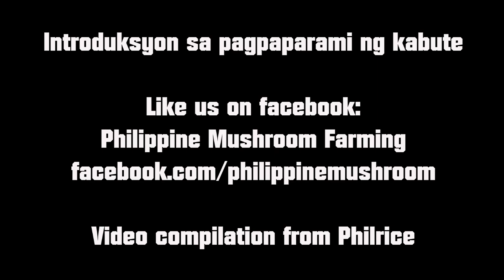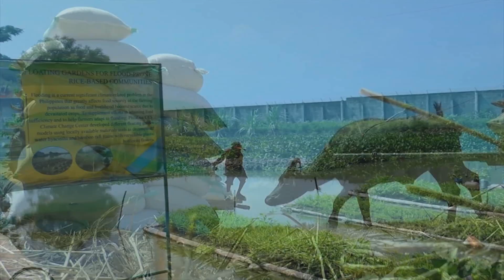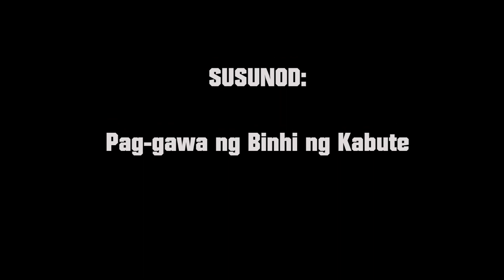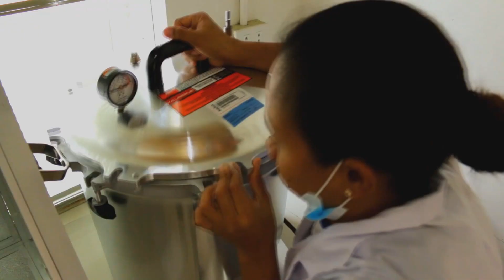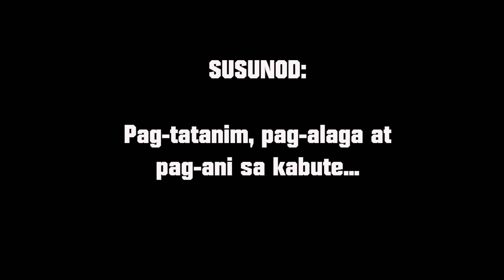Oyster Mushroom Production Philippines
INTRODUKSYON SA PAGPAPARAMI NG KABUTENG OYSTER!